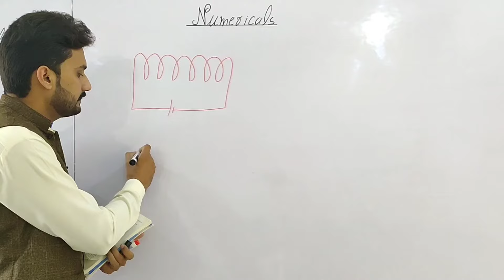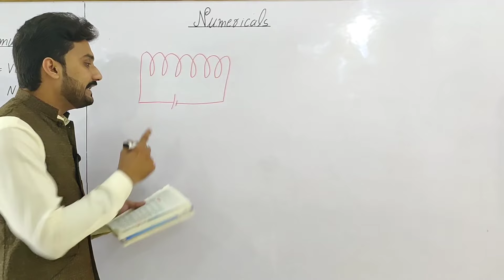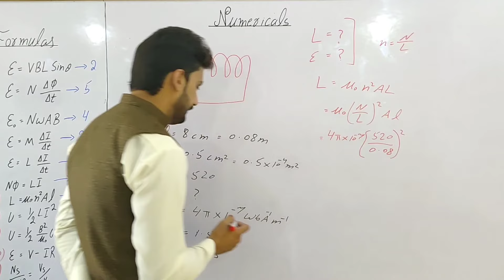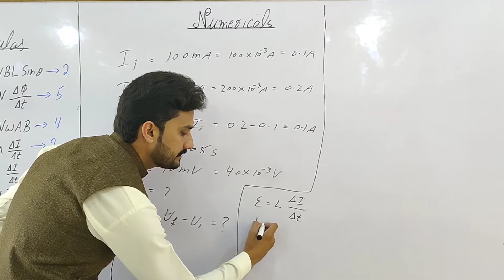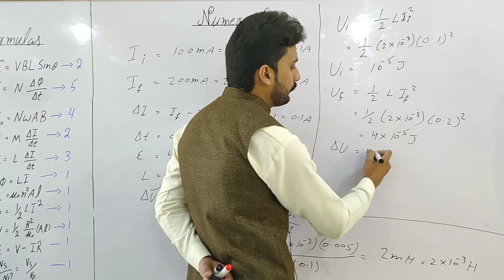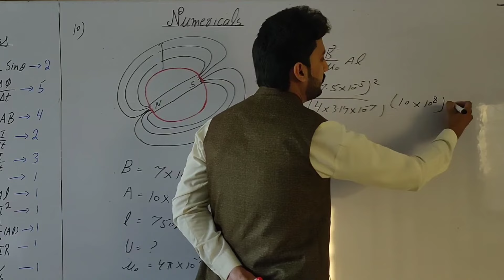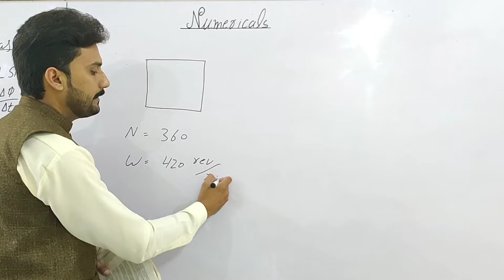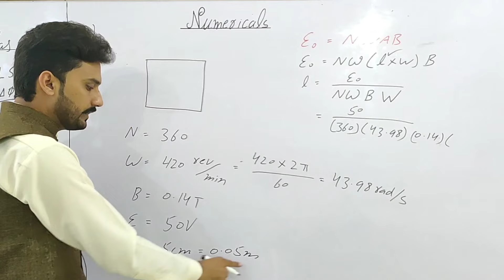Chapter 15 Numericals 12th class physics | 15.7 to 15.12 | physics ka safar